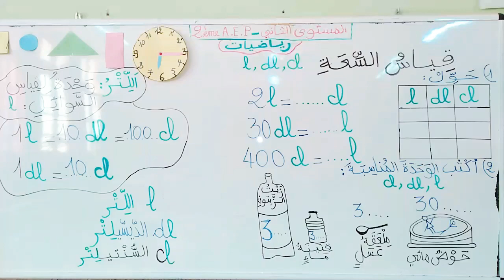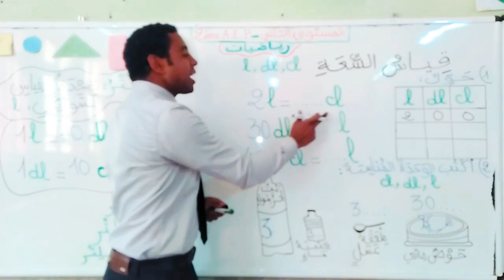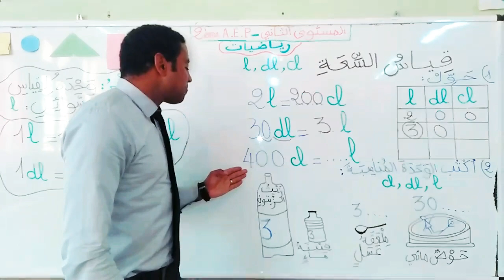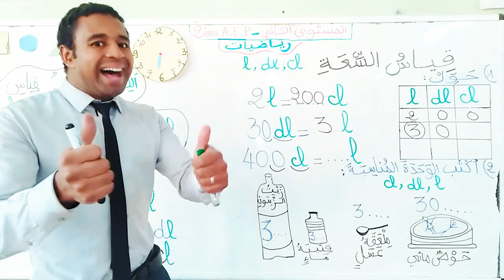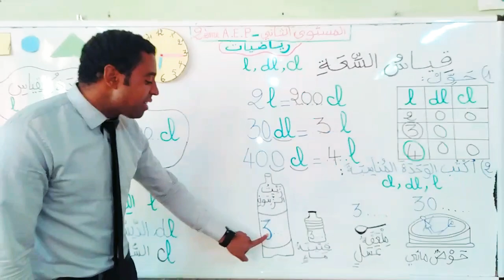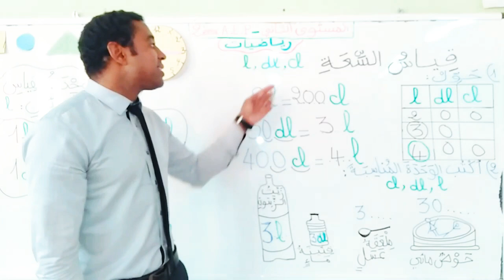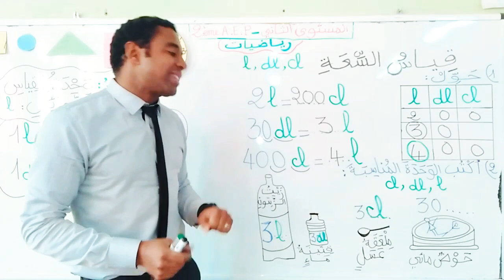قياس السعة (4)// التمارين// المستوى الثاني ابتدائي